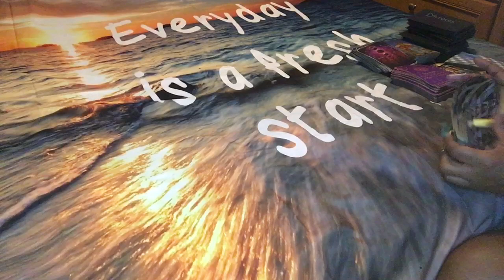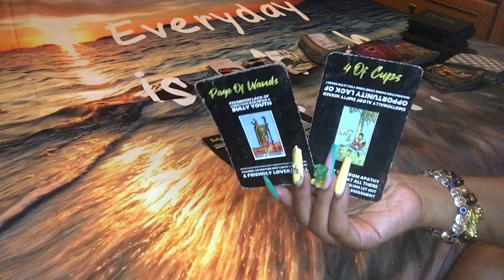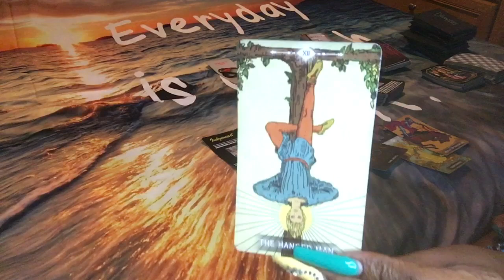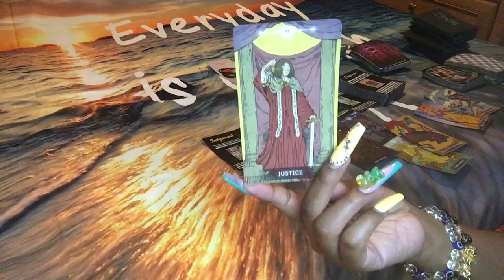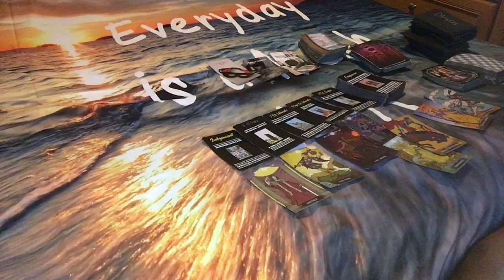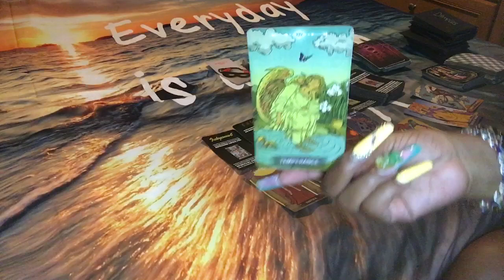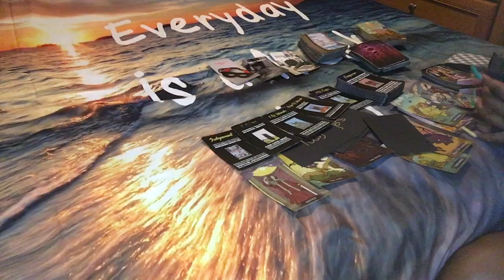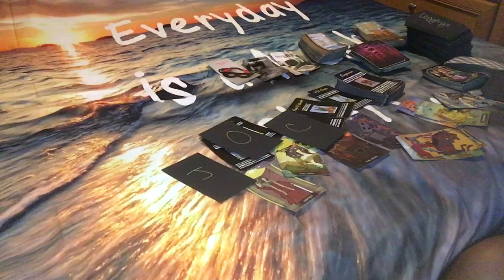🌞 THIS PERSON IS GETTING SHOCKED ABOUT WHAT THIS KARMIC LIED TO THEM ABOUT YOU, FEELING LIKE SH!T